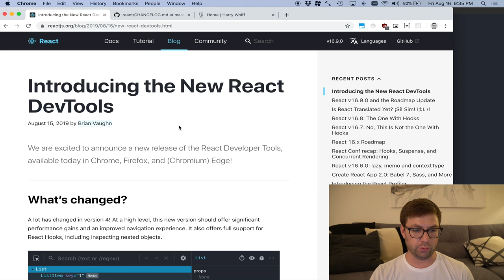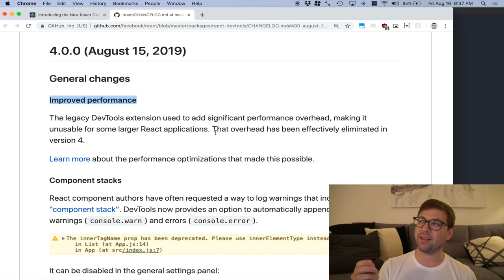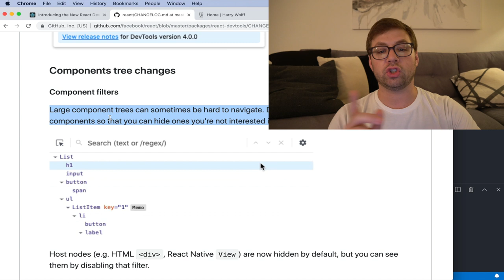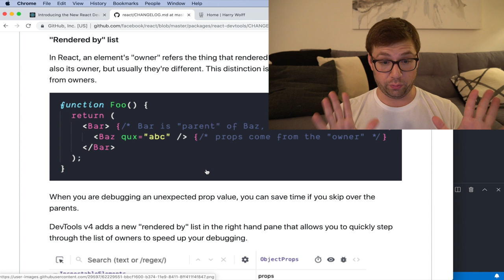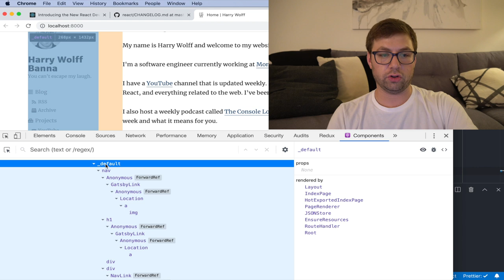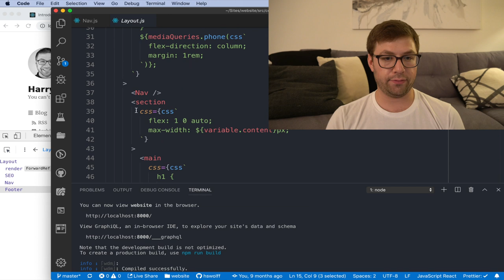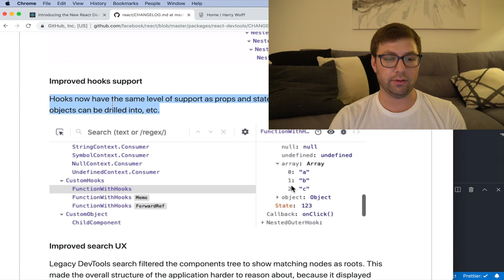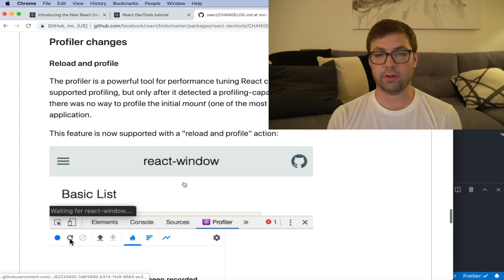What's New with React Dev Tools 4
React Dev Tools just came out with an entirely new version! It's now at version 4.0 and it is JAM PACKED with tons of new features!

Join me as we delve into all the new features that we can play with in this latest version of the dev tools.

See how it'll make your debugging experience better than ever!